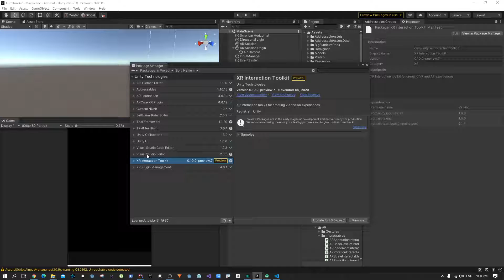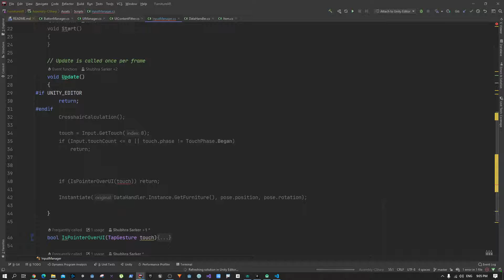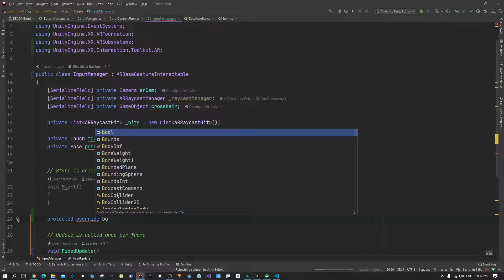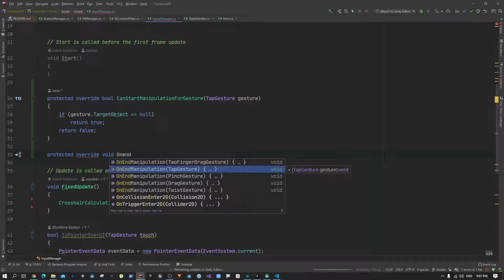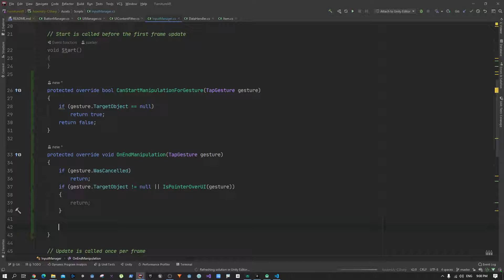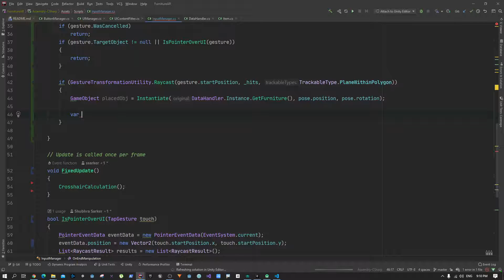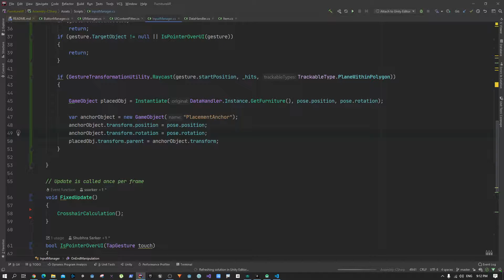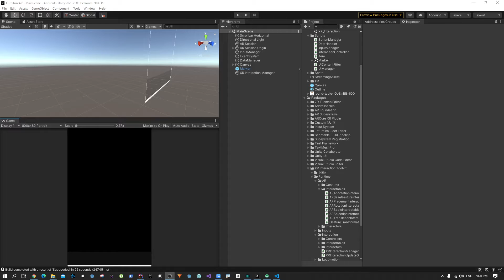How to Create an IKEA AR clone with Unity - Placing Object using XR Interaction Toolkit (Part 11)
My first course on Augmented Reality app development with Unity2022 is now live on Udemy.  Get your free copy here:
If you are a beginner this video is a MUST WATCH for this series.

In this tutorial series, we are going to discuss different AR Foundation concepts with real-world examples. We are going to go from very basic to advanced AR concepts. You will learn to make four complete AR projects from scratch with AR Foundation and unity.

In this part, we are updating our Input Manager to the XR interaction toolkit